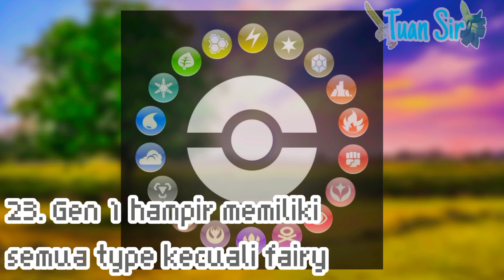25 Fakta menarik tentang Pokemon generasi 1 yang mungkin tidak kamu ketahui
Hai selamat datang di Channel YouTube Tuan. Sir.

Semoga kalian selalu sehat dan selalu dilindungi oleh sang maha kuasa.
Jangan menyerah jika kamu punya tujuan.
Mari berjuang bersama meski aku hanya bisa membantu lewat doa.

Semua video dan gambar dalam video ini hanya sebagai review.

Images and video source from YouTube, Pinterest and Google.